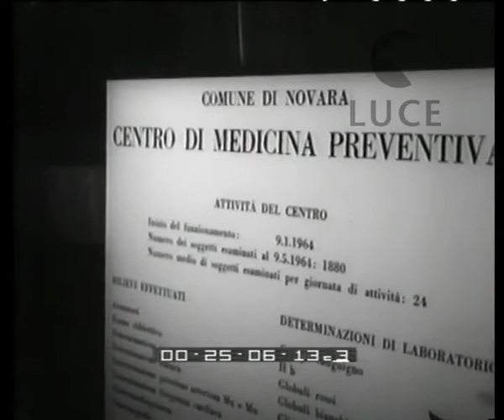Mangiare è difficile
Covegno sull'alimentazione a Novara, parla Mario Pavesi
   Descrizione sequenze:Novara: convegno in un teatro della città ; dal palco i conferenzieri parlano ai convegnisti in platea ; pannelli esplicativi esposti al convegno ; viene intervistato il cav. del lavoro Mario Pavesi nel suo studio ; industria dolciaria Pavesi: lavorazioni industriali nei reparti ; addetti sorvegliano l'operato delle macchine, dall'impastatrice alla confezionatrice ;